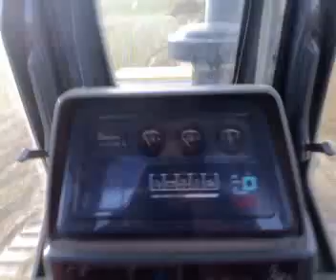komatsu d61ex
ja a komanc:)